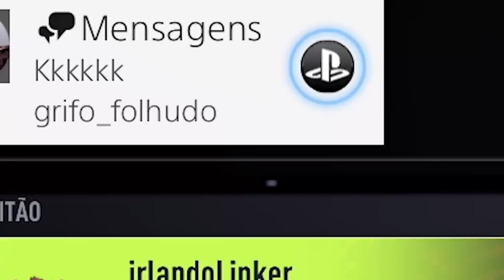FIFA 22 | 😱 ADVERSÁRIO VEIO RECLAMAR NAS MENSAGENS / FIZ ICON PRIME - DUO AO TOPO #28 || LINKER